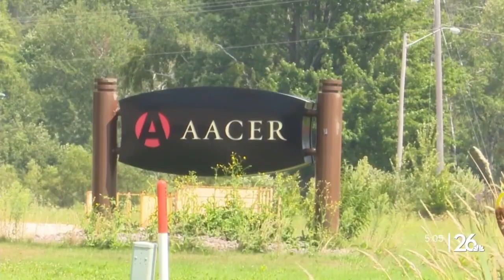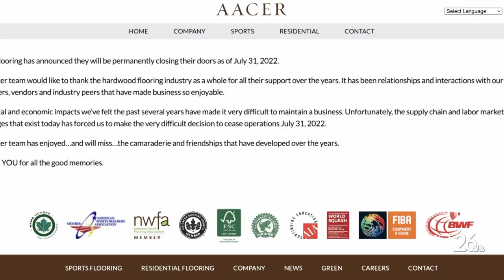Peshtigo Company Permanently closes down, 100+ people left without jobs.